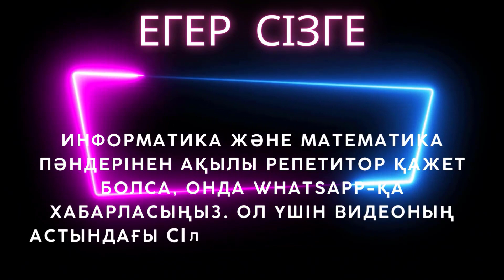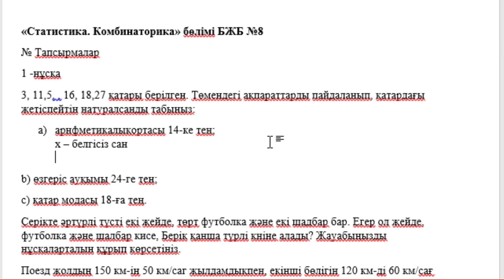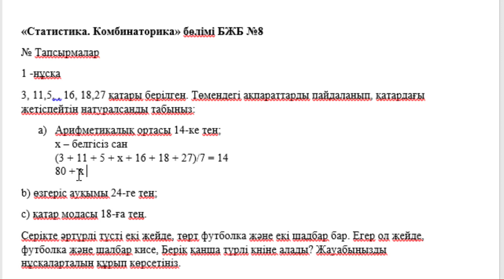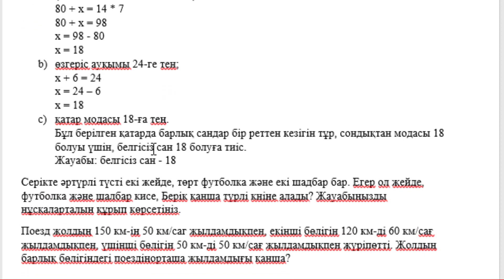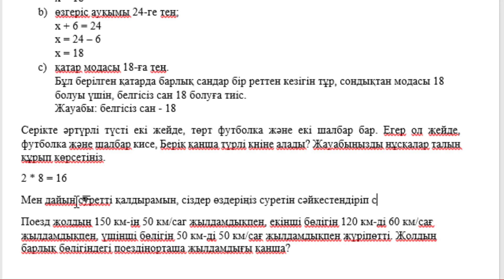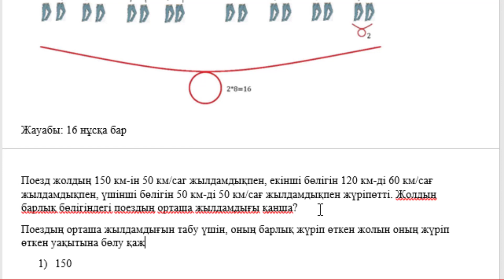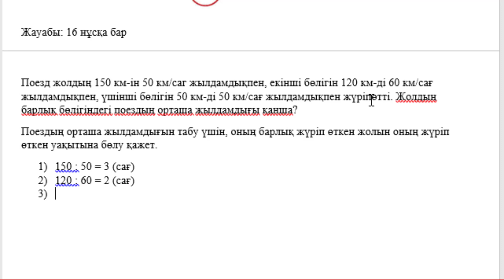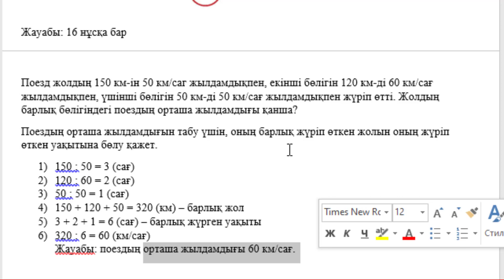6 сынып Математика 4 тоқсан БЖБ 8 Статистика Комбинаторика 1 нұсқа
6 сынып Математика 4 тоқсан БЖБ 8 Статистика  Комбинаторика 1 нұсқа